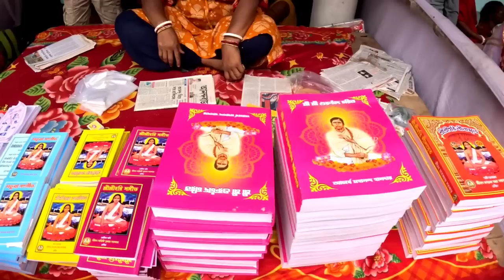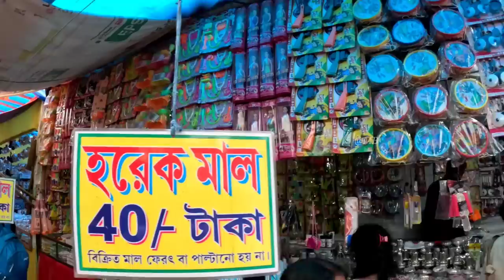ঠাকুরনগর মতুয়া মেলা | বারুনি মেলা | Thakurnagar Mela | Matua Dham Thakurnagar